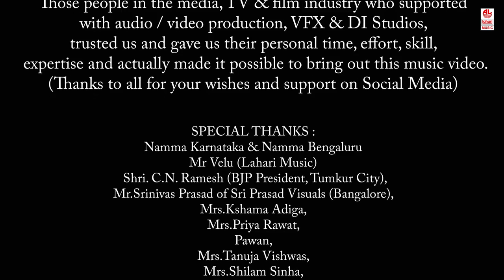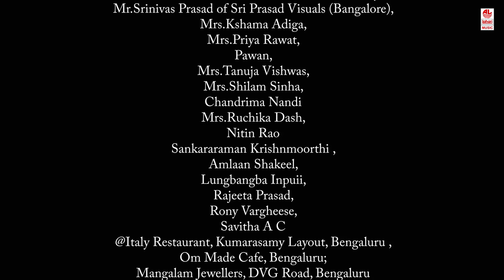Ninna Nenape - Siddharth Shandilyasa | Kannada Love Album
Watch Ninna Nenape Video Song From New Kannada Album Teri Yaadein.

Song Name - Ninna Nenape
Album Name - Teri Yaadein

Producer - Siddharth Shandilyasa
Director - Vishwas C R
Editor - Anupama Chetan
Director of Photography - Chetan Vijayakumar

Introducing - Vishwas C R,
      Ankita Sinha,
      Siddharth Shandilyasa

Music Production - Siddharth Shandilyasa
Composer - Siddharth Shandilyasa
Music Arrangement - Prashanth Mohanasundaram
Mixed & Mastered by - Sankararaman Krishnamoorthi
Acoustic Guitar & Pianist - Prashanth Mohanasundaram
Recording Studio - Conch Music House, Chennai

Production House - Siddharth Shandilyasa Musical Works
Producer - Siddharth Shandilyasa
Creator, Concept & Backdrop - Siddharth Shandilyasa
Story - Siddharth Shandilyasa, Ankita Sinha, Vishwas C R
Screenplay & Direction - Vishwas C R

Featuring - Vishwas C R, Ankita Sinha, Siddharth Shandilyasa
Supporting Actors - Mini, Alok Kamat, Jaya Yadav, Hitesh M N, Vignesh Kumar.P, Murthy

Overall Video Production for Maya Creations by Anupama Chetan
Video Editor - Anupama Chetan
Production and Post-Production Supervisor - Anupama Chetan
Title, Credits Design & Title Animation - Anupama Chetan

Principal Cinematography and Still Photography - Chetan Vijayakumar
Steadicam, Jimmy Jib & Dolly Operator - Chetan Vijayakumar
Visual Effects Artist and Digital Intermediate Colorist - Chetan Vijayakumar
VFX & DI Lab - Maya Creations, Kumaraswamy Layout, Bangalore
Post Production consultant - Karthikeyan N R
Production Assistant - Praveen
Aerial Cinematography - Shivaprasad Jali

Shot on - Canon EOS Series & Panasonic GH4 Series (Regd TM)
Camera Equipment Rental Partners - Sri Prasad Visuals

Logo Design - Ayush Saxena
Poster Design - Ankita Sinha, Chetan Vijayakumar

Makeup & Hair Styling - Venkata Suresh

Social Networking Partner - Namma Karnataka Memes
Location Partner - @Italy Restaurant, Kumarasamy Layout, Bengaluru; Om Made Cafe, Bengaluru; Mangalam Jewellers, DVG Road, Bengaluru

Ultra Special thanks to - The Almighty God & our beloved parents

Extra Special thanks to - All those unnamed human beings who have helped with production and post production, trusted us and gave us their personal time, effort, skill , expertise and actually made it possible to bring out this music video.